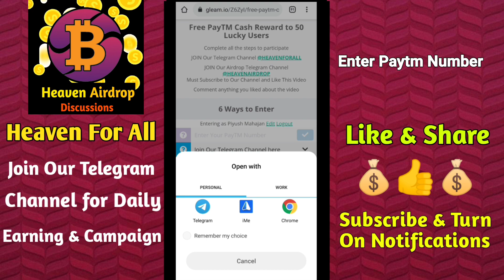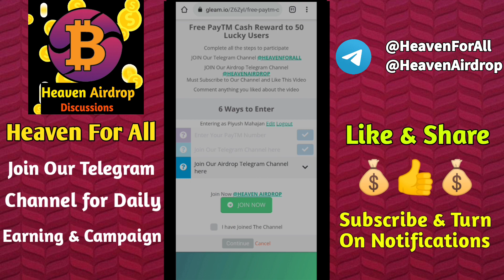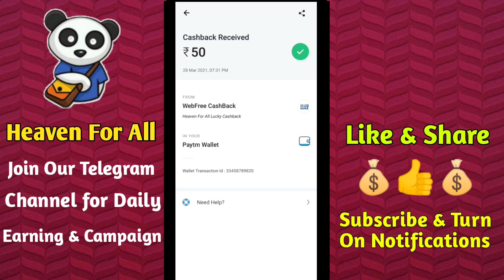Earn Free PayTM Cash Online | By Watching Our Videos